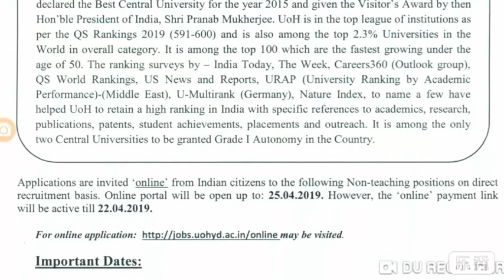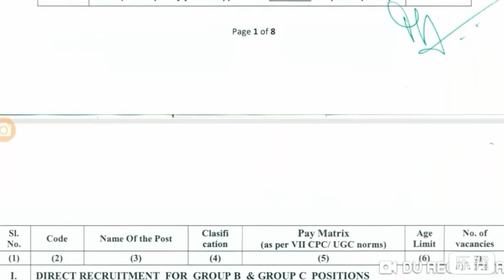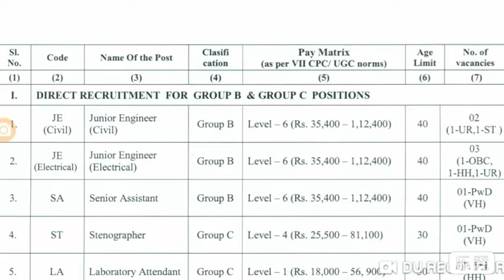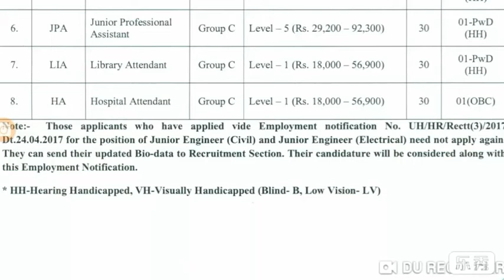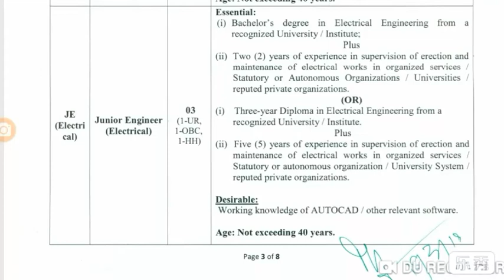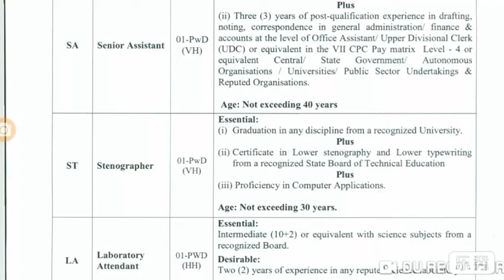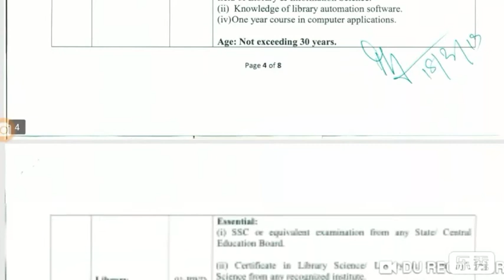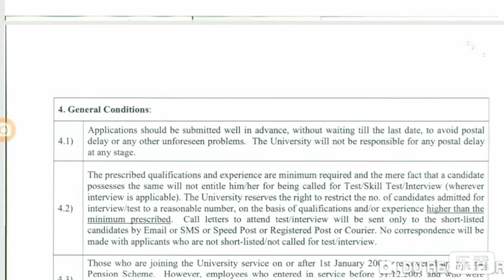Jobs in university of Hyderabad/ non teaching jobs in university of Hyderabad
Best Choice